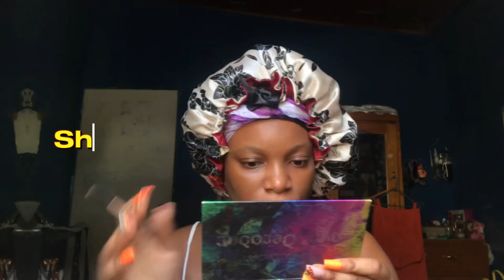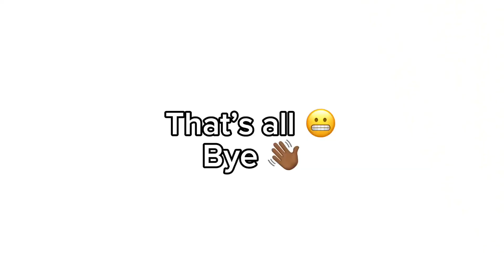Summer Dairies Ep.2 || Summer glow up , clothing haul, partying, etc.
Hey Tati Fams ❤️ This video is just me enjoying my life with some friends and family 🫶🏾 hope you all enjoy It 🤎

Love my Tati family and please continue to support me 🫶🏾